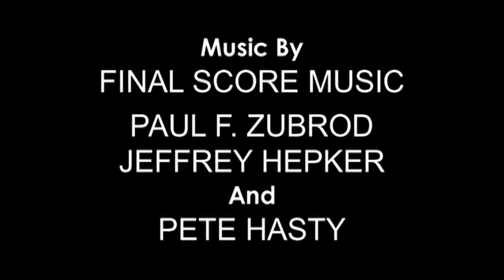"Second Wind" Editor Neil Travis' Presentation Reel - Dances with Wolves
Rewarded for his heroism in the Civil War, Lt. John Dunbar (Kevin Costner) wants to see the American frontier before it is gone. He is assigned to an abandoned fort, where a Sioux tribe is his only neighbor. Overcoming the language barrier and their mutual fear and distrust, Dunbar and the proud Indians gradually become friends. Eventually, he falls in love with the beautiful Stands With a Fist (Mary McDonnell) a white woman raised by the tribe. He learns the culture of the Sioux, lives with them, and even experiences the breathtaking excitement of a buffalo hunt, but his knowledge of the fate which will ultimately befall the tribe torments him. Finally, he is faced with a crucial decision that will cause him to examine his heart and soul before making a heroic choice that determines his destiny.

Cast: Kevin Costner, Mary McDonnell, Graham Greene, Rodney A. Grant, Floyd 'Red Crow' Westerman, Tantoo Cardinal, Robert Pastorelli, Charles Rocket, Maury Chaykin, Jimmy Herman, Nathan Lee Chasing His Horse, Michael Spears, Jason R. Lone Hill, Tony Pierce, Doris Leader Charge

Director: Kevin Costner